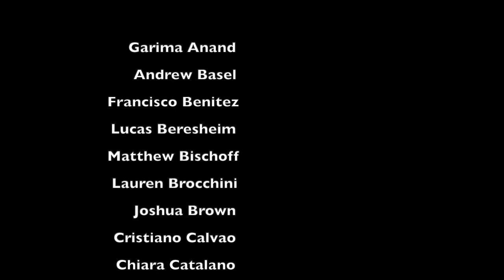Mineola High School 9th and 10th Grade Band